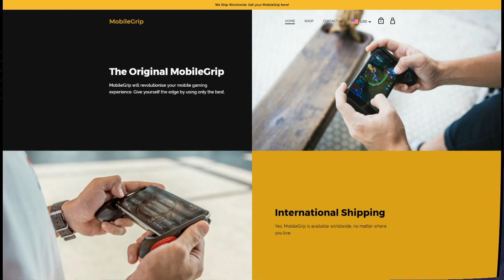Top 1 Fanny Getting free star (within 4mins) Mobile Legends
i just love to watch the top 1 fanny play ♥

• Jon Bellion - All Time Low (Audio) ft. Stormzy
In this video:
•mobile legends
 Video uploaded & Owned by Helboy

Mobile Legends
Mobile Legends
Mobile Legends